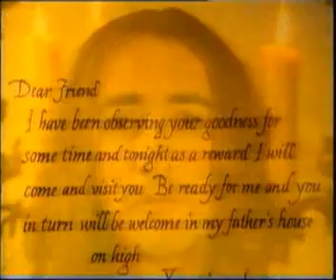Stewart Lee's Special Parable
Once there was a charitable and holy man...